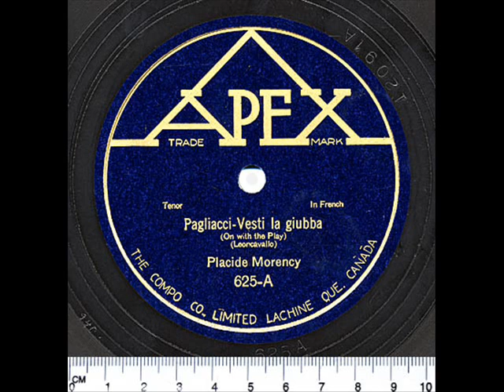Placide Morency - Vesti La Giubba (French) - 1923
Just Music. Placide Morency sings "Vesti La Giubba" (in French) from "Pagliacci" by Leoncavallo in this recording taken off of a 78 RPM record from May 11, 1923.